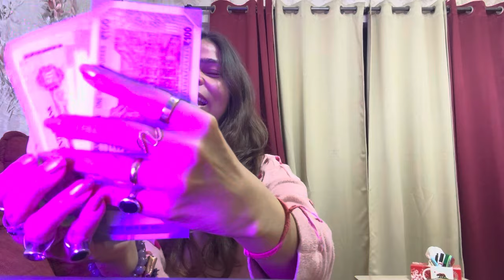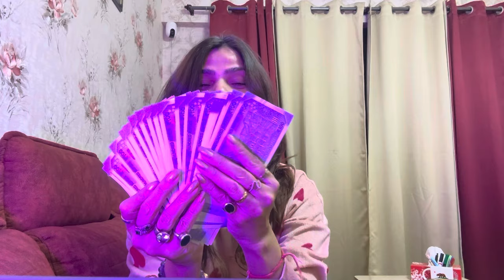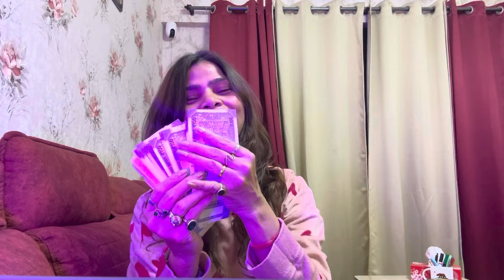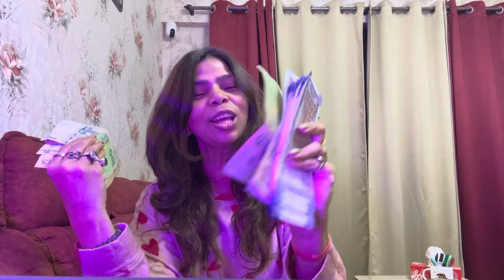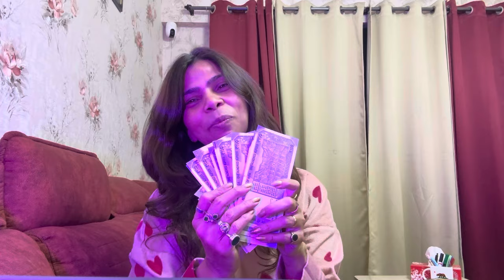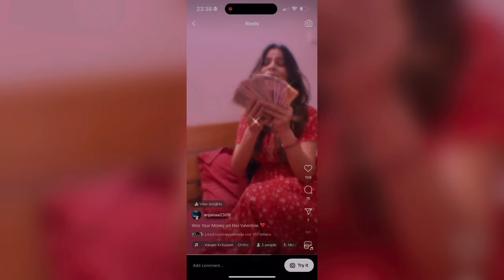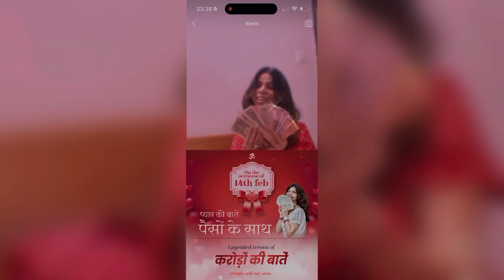On the Occasion of Valentines 💝 let’s Commit your love for Money Energy to Create Magic.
Launching New Webinar on the Occasion of Valentines Day 2024 .
Pyar ki Baatein Paison ke saath on 3rd March.
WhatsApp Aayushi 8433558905